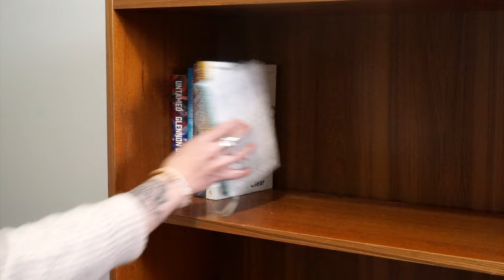Thrift Flips, DIY Fails, and Settling into our NEW HOME (vlog)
Let the home projects begin!! Join me for a few days of Facebook marketplace scores, thrift flips, and the DIY fail of the century. I can't wait to continue turning this house into a HOME with you 🫶🏻

Tour our Van!